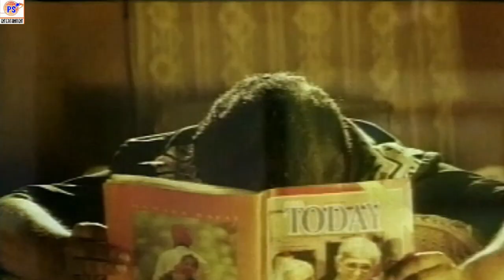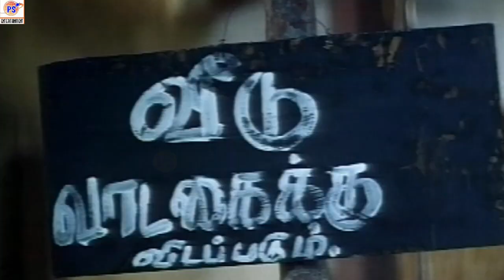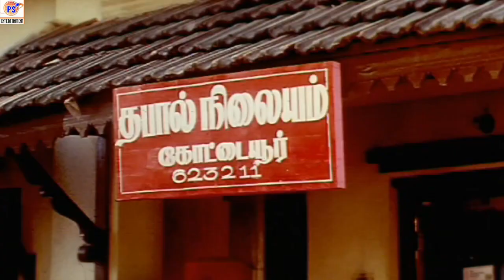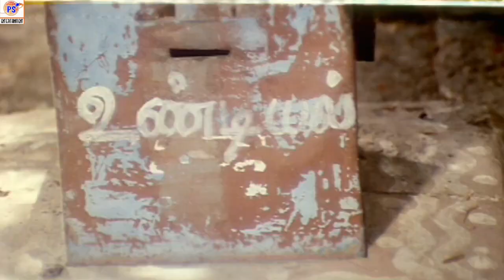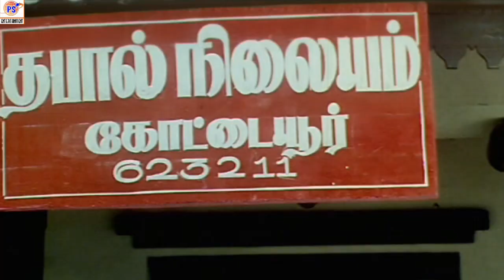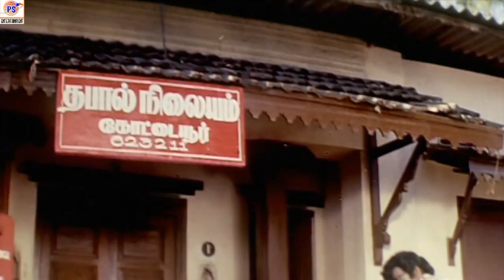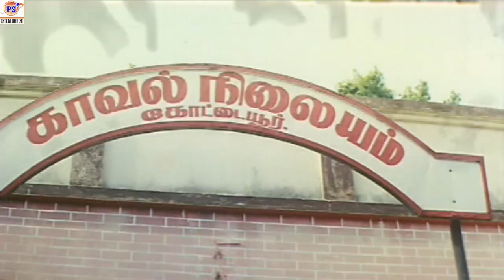Goundamani,Senthil,Prabhu,Manorama,Thyagu,Non Stop Best Full Lenth H D Comedy